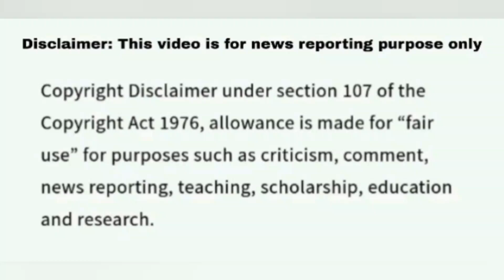Wheel Of Fortune September 12 2024